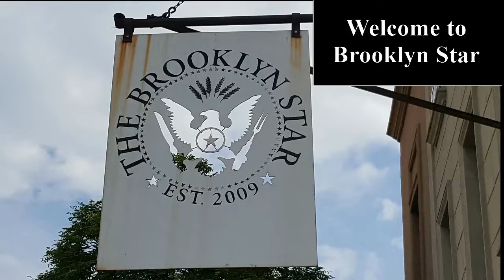Barlos-Hibiscus Daiquiri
Barlos teaches us how to make his legendary Hibiscus Daiquiri